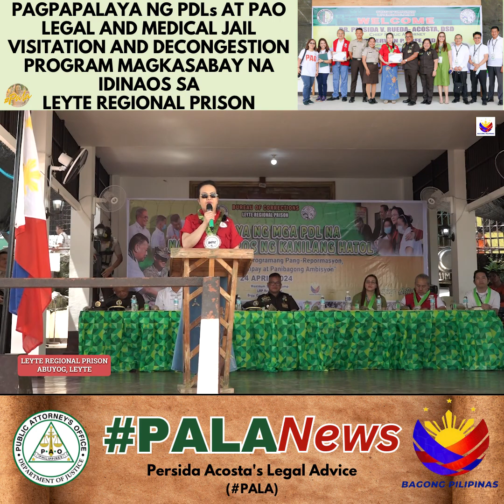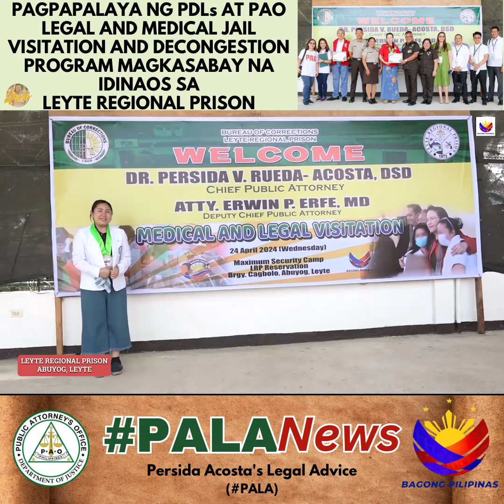PAGPAPALAYA NG PDLs AT PAO LEGAL AND MEDICAL MISSION IDINAOS SA LEYTE REGIONAL PRISON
PAGPAPALAYA NG PDLs AT PAO LEGAL AND MEDICAL JAIL VISITATION AND DECONGESTION PROGRAM MAGKASABAY NA IDINAOS SA LEYTE REGIONAL PRISON